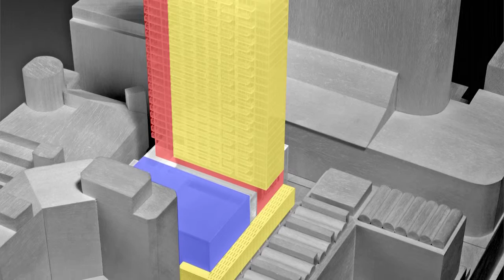Concrete Elegance - Milton Court, The Barbican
The Home Brew series by The Concrete Centre in association with The Building Centre.

Presented by David Walker of David Walker Architects
Featured Project: Milton Court, The Barbican, London